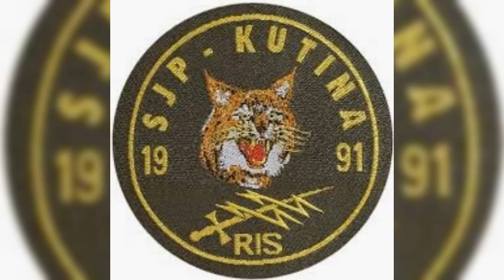Specijalna jedinica Policije "RIS" Kutina